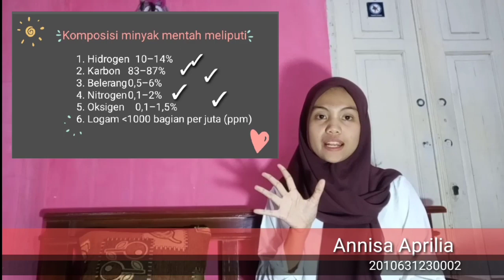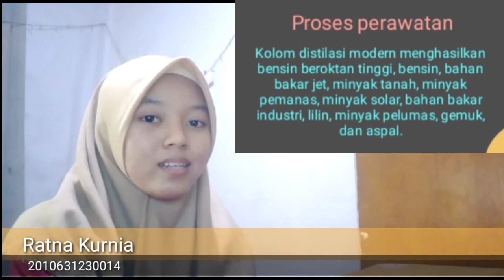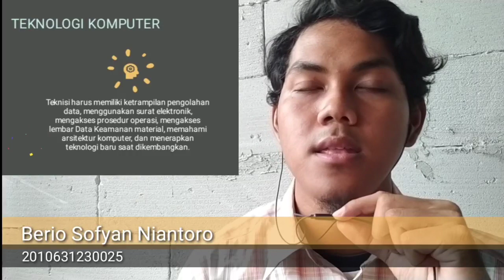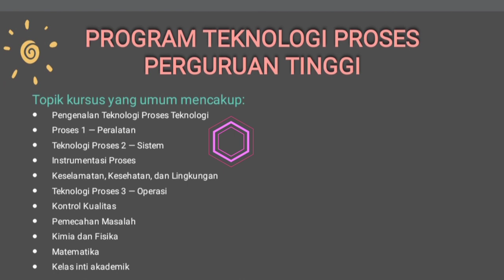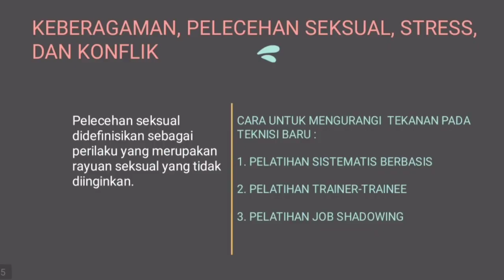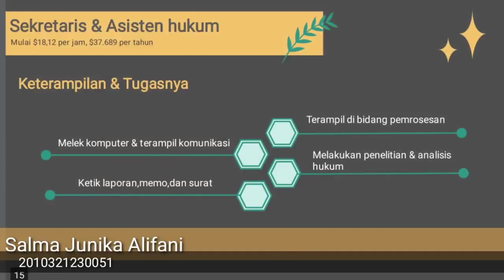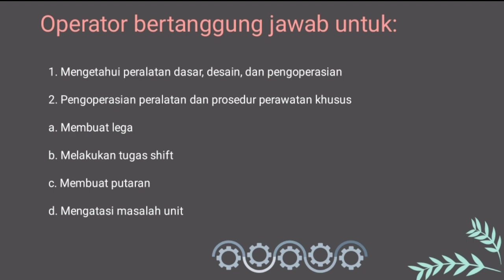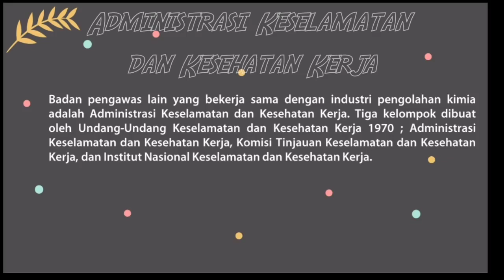(72) 3 History of the chemical processing industry (sejarah industri pemrosesan kimia)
Sumber: buku Charles E. Thomas - Introduction to Process Technology  -Cengage Learning (2009)

Chapter 1 History of the chemical processing industry
1.1 History of the chemical processing industry: petroleum, petroleum products, early contributions, thermal cracking, fractionating columns, catalytic cracking, modern fractional distillation

1.2 Current issues and trends
1.3 Working in chemical processing industry: preparation and basic skills

1.4 College programs for process technology: high school to college transition, tools for success in college, understanding the college system, goal setting, applied learning, attendance and participation

1.5 Your career as a process technician: training, diversity-sexual harassment - stress and conflict, sexual harassment, organizational structure, inside and outside operators

1.6 Careers in the chemical processing industry: process - research - and chemical technicians, mechanical  crafts, engineering and chemists, administrative support staff, computers, personnel, safety, other

1.7 Roles and responsibilities of a process technician: process technicians in the 21st century, the American chemical society, training programs, new hiring standards, program justification, workforce development

1.8 Regulatory agencies: nuclear regulatory commission, department of transportation, environmental protection agency, occupational safety and health administration

1.9 The work environment

Summary

After studying this chapter, the student will be able to:
• Explain the history and development of the chemical processing industry.
• Define key terms used in process technology.
• List alternative fuel sources that will be used in the future.
• Identify the roles and responsibilities of a process technician.
• Describe batch operations, thermal cracking, fractional distillation,
and catalytic cracking.
• Describe current issues and trends in the petroleum industry.
• Explain the future of oil, the “Big Rollover,” and the Hubbert peak theory.
• Contrast the development of the hydrocarbon industry with advances
in modern society.
• List the skills required to work in the chemical industry.
• Describe college programs in process technology.
• Explain skills and techniques used by successful college students.
• Discuss the key elements of working in a diverse workforce.
• Define sexual harassment.
• Describe the chemical processing industry and future trends.
• Explain the responsibilities of various regulatory agencies.
• Describe the process technician’s work environment.